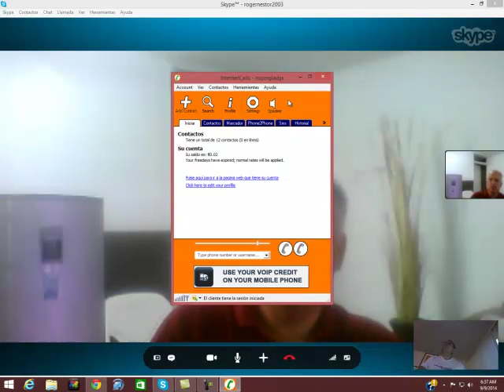capture 1Barranquilla090914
SKYPE: ROGERNESTOR2003

JESUCRISTO VINO A LIBERTAR A LOS CAUTIVOS:
19 A predicar el año agradable del Señor